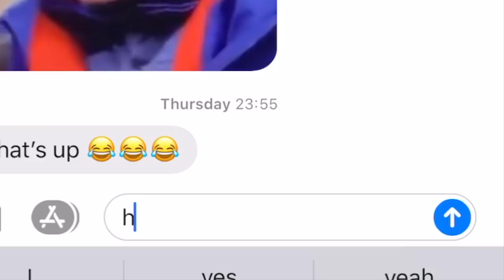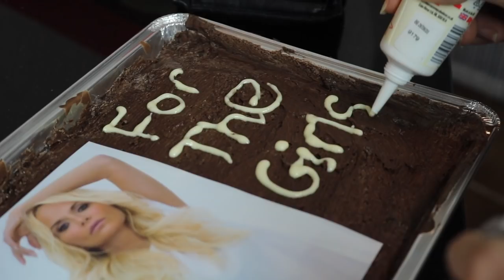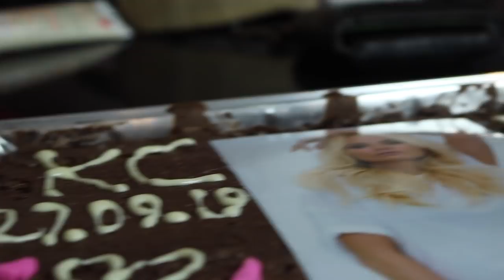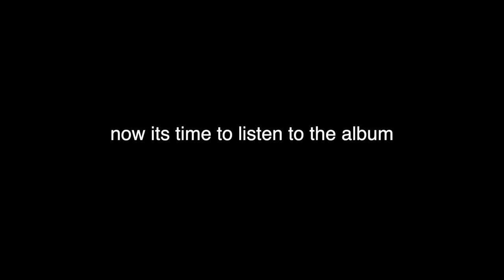I threw a KRISTIN CHENOWETH themed party